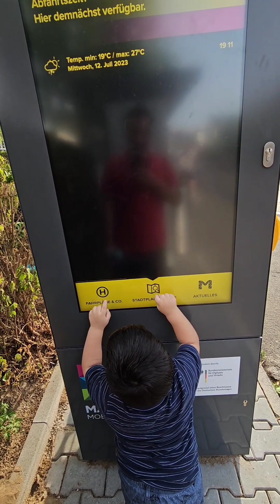Kakar Jogezai From Germany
zohan khan wadan khan and Ansha janan